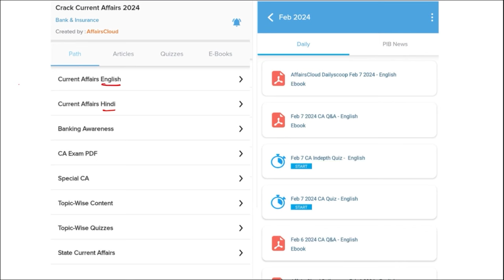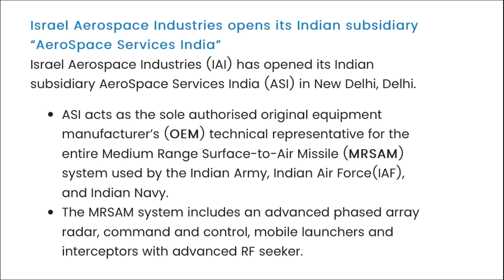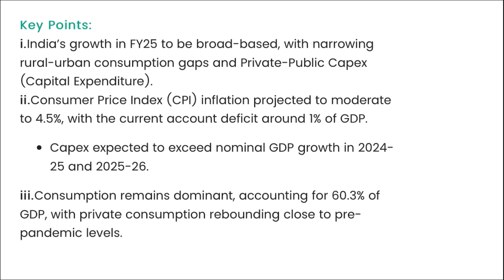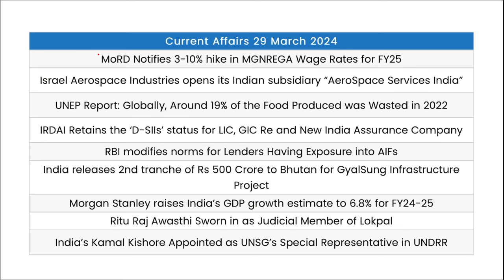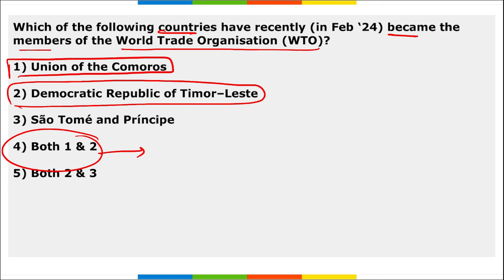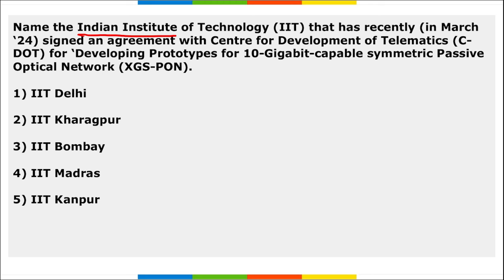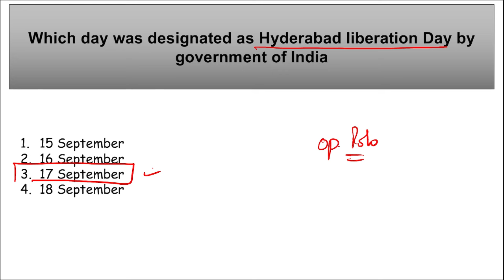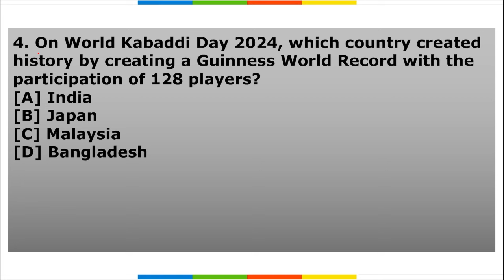Current Affairs 29 March 2024 | Hindi | By Vikas | AffairsCloud For All Exams